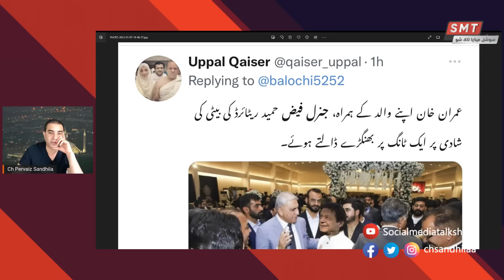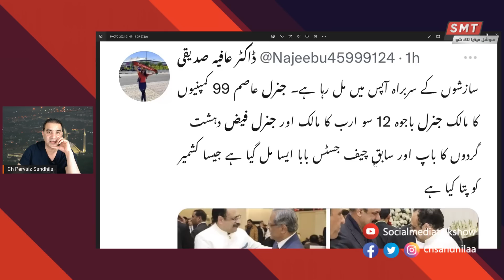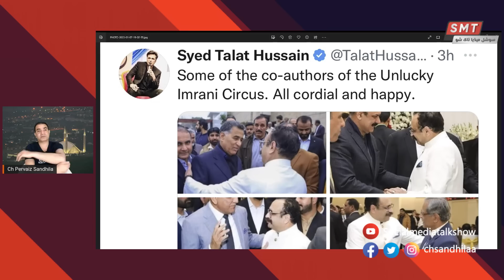عمران خان کا 100قتل کرانے کا منصوبہ خفیہ ایجنسی کے ہاتھ لگ گیادہشتگردی کے ادارے حرکتمیں ، سب پھنس